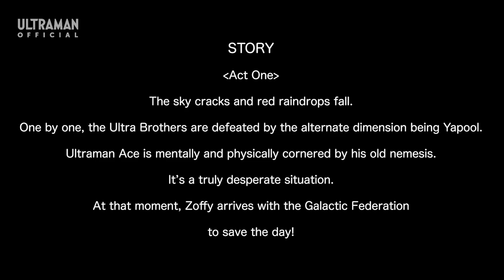6 ULTRA BROTHERS THE LIVE in Hakuhinkan Theater -Featuring Zoffy- Special Digest Movie【English Sub】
“6 ULTRA BROTHERS THE LIVE”, Featuring Zoffy is the lead of the third live series installment, held at the Ginza Hakuhinkan Theater. Here we deliver a special live show digest movie, featuring incredible Ultra Hero action, an original story, and a live performance that can be enjoyed by fans of many series.

★STORY
Act One:
The sky cracks and red raindrops fall.
One by one, the Ultra Brothers are defeated by the alternate dimension being Yapool.
Ultraman Ace is mentally and physically cornered by his old nemesis.
It’s a truly desperate situation.
At that moment, Zoffy arrives with the Galactic Federation
to save the day!

Act Two:
Alone, Zoffy stands off against powerful foes.
The ties of deeply forged friendship grants power to Zoffy,
and the other Ultra Brothers.
Against the oncoming monsters; a powerful attack emerges?
The miraculous 870,000 degree beam!
Burn up! The 6 Ultra Brothers!